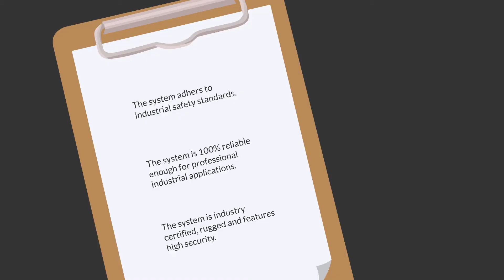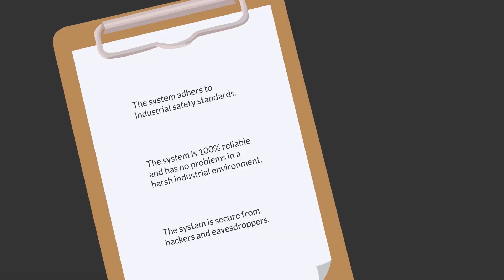Controllino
¿Qué es CONTROLLINO y por qué es la mejor alternativa a Arduino, especialmente en entornos industriales? 🏭 🧐

CONTROLLINO es un controlador lógico programable (PLC) basado en los microcontroladores🤩 (MCUs) ATmega328 y Atmega2560 que combina la flexibilidad y la naturaleza de código abierto del ecosistema Arduino🙌🏻 con la seguridad y confiabilidad de los PLC de grado industrial.🏭

¡Adquiere este producto con nosotros!